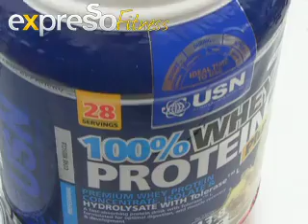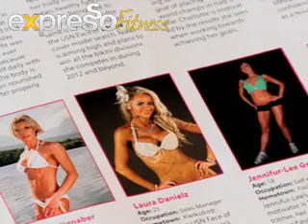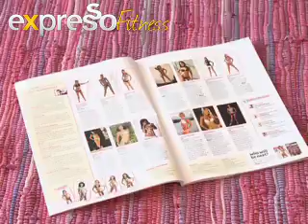USN Face of Fitness 2012 30 Nov 2012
Behind the scenes look of the 2012 Face of Fitness top 6 photo shoot that took place earlier in November. Good luck to these lovely ladies and well done for making it this far already. You are an inspiration to other ladies!